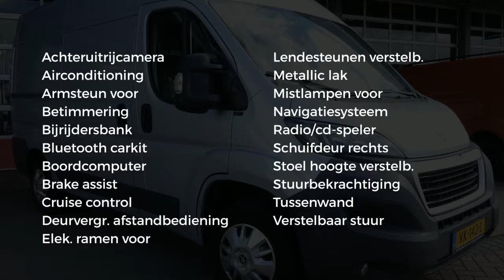Peugeot Boxer 330 2.2 HDI 131PK L2H2 XT Airco/Cruise/Camera/Navi